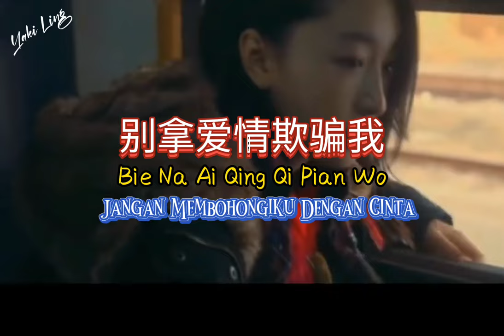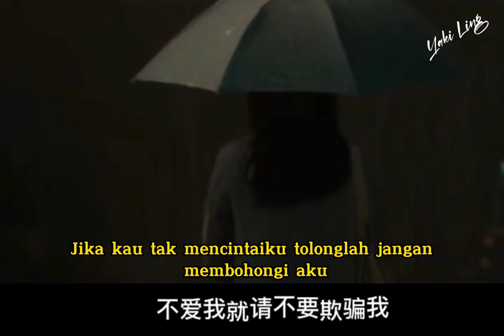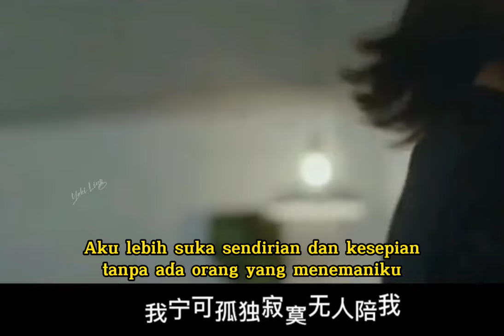New Songs 2022 抖音版 - 别拿爱情欺骗我 - Bie Na Ai Qing Qi Pian Wo - 莫思念(Mo Si Nian)